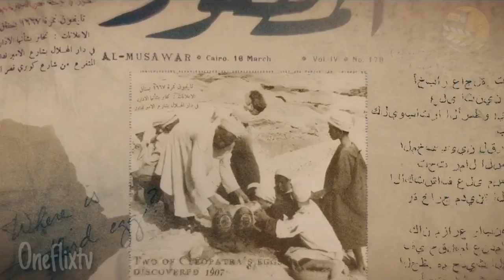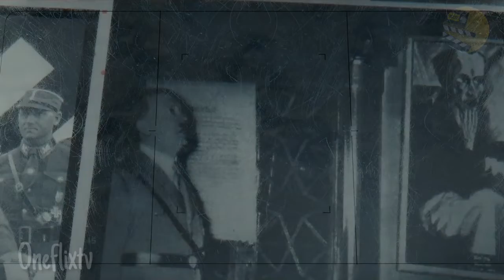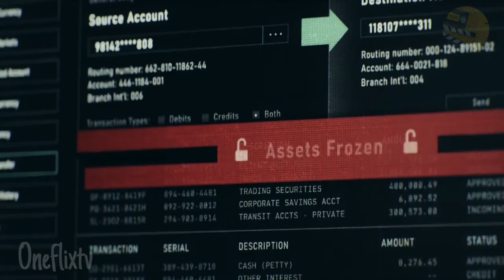FBI AGENT, NAKIPAGSABWATAN SA ISANG MAGNANAKAW! tagalogmoviesrecapped2022, recappedmovies2022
Isang Conman, nagpanggap na FBI agent at nakipagsabwatan sa isang art robber, para mahuli ang isang mas malupet na magnanakaw!
tagalogmoviesrecap2022
tagalogrecapmovies2022
tinagalogmovies2022
recapmovies2022
mgatagalogmovies2022
mgatinagalogrecaps2022
mgarecapmovies2022
latestmoviesrecap2022
latestrecapmovies2022
latesttagalogmovies2022

We respect every right to publish videos & strictly follow Youtube rules & guidelines.